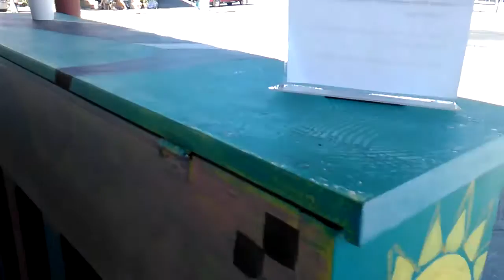The Sidewalk Cafe by Molly Mayo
Yay for public art pianos! The Sidewalk Cafe is an original song played by Molly Mayo.